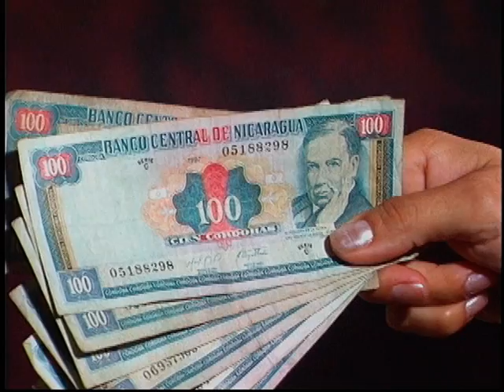telebingo cruz roja